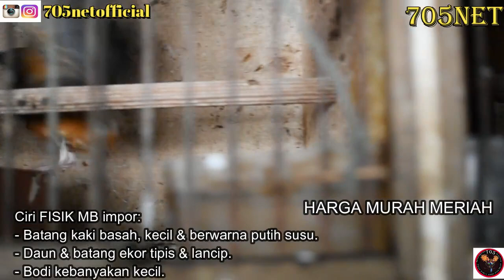Ciri Fisik Murai Batu Import - Medan KW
Tonton sampai habis biar gak kejeblos jebakan batman pengepul/penjual iklan kecap.